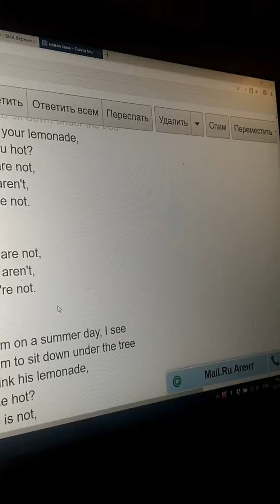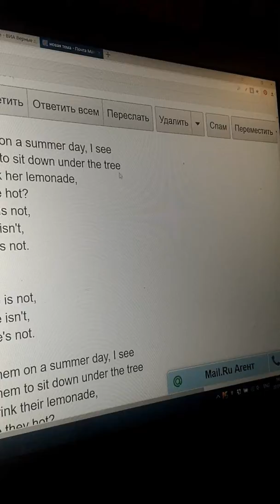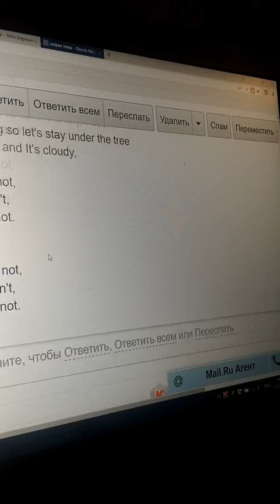A hot day 🔥